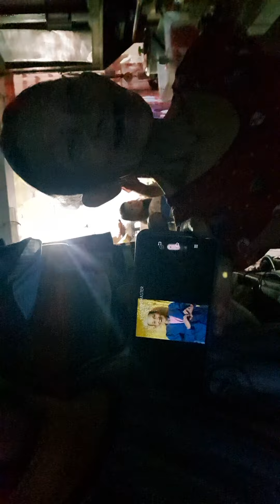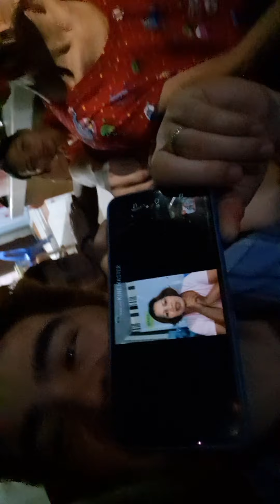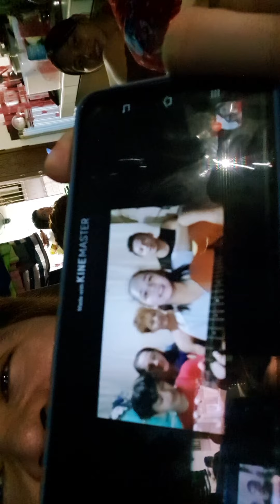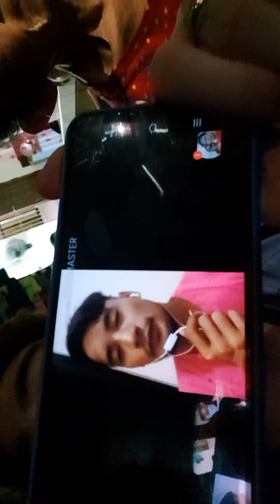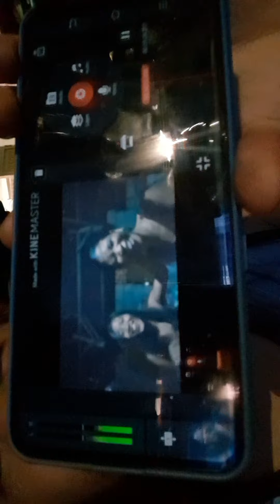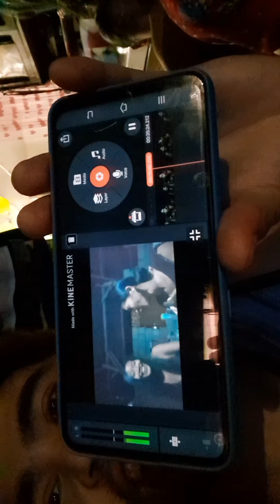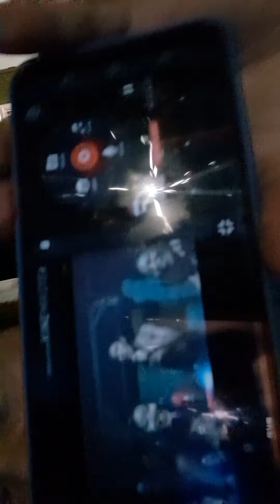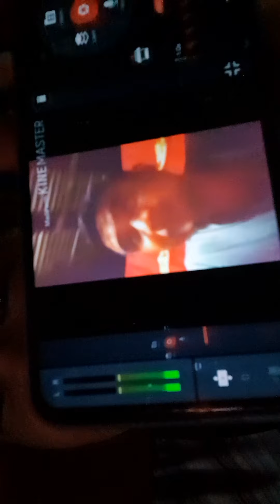NANAY CERING REACTION ON HER BDAY GREETINGS PART 1